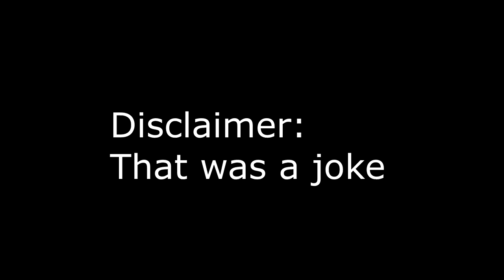YTP: The Owl Shack (Part 1)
My much-anticipated Owl House YTP! I finally got it done, just in time for the anniversary of Little Miss Perfect. What do you know!